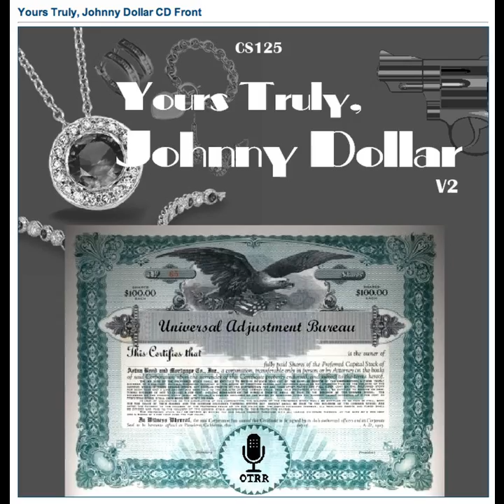Yours Truly, Johnny Dollar - 560627 423 The Long Shot Matter - Ep 3